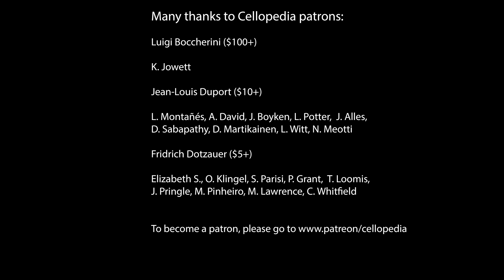A.Piatti Cello Method Lesson 10 | Detache and Spiccato Exercises | Español and Português subtitles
Con Subtítulos en Español | Com legendas em Português | Avec sous-titres Français
In this lesson of Piatti cello method we will work on fundamentals of right hand technique working on how to play detache and effortless spiccato on cello from slow to fast tempo.
0:00 Intro
4:04 tempo quarter note 40 (detache)
7:30 tempo quarter note 60
9:54 tempo quarter note 80 (spiccato)

MANY THANKS to Laure Pieri for translation to French and Jorge Carranza for translation to Spanish.